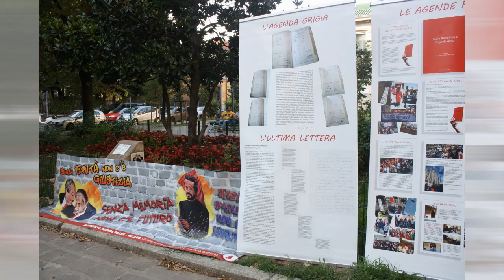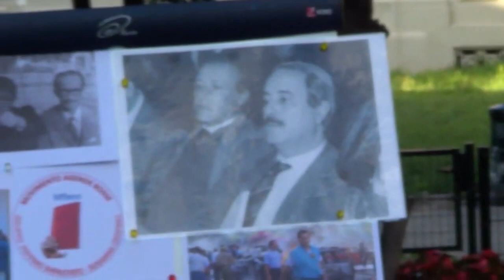03 - 19 luglio 2020 - Contributo del Gruppo Peppino Impastato e Susanna Crispino - Milano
Video realizzato dal Gruppo Peppino Impastato e Susanna Crispino - Milano per il XXVIII anniversario della strage di Via D'Amelio in cui persero la vita il magistrato antimafia Paolo Borsellino e cinque agenti della scorta (Agostino Catalano, Claudio Traina, Emanuela Loi, Walter Eddie Cosina e Vincenzo Fabio Li Muli). Trasmesso online e nello schermo installato in Via D'Amelio il 19 luglio 2020.